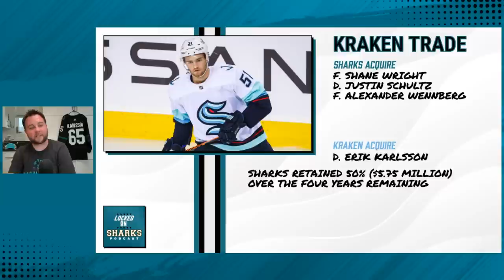What Are Some Potential Erik Karlsson Trade Packages?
Erik Karlsson confirmed over the weekend that he has spoken to several teams about a potential trade. Start by analyzing his interview with Adam Johansson of Expressen and some of the key items to take from it, including speaking with the Seattle Kraken and Toronto Maple Leafs and the Carolina Hurricanes, and Pittsburgh Penguins. Next, review some of the potential trades from each of the prospective teams and what the return could be. Start with the Penguins, and if a few picks, Ty Smith and Samuel Poulin would be enough for Mike Grier. Then how the Carolina Hurricanes could off some more intriguing prospects in Jackson Blake and Jack Drury with the same pick package? Next, if the Seattle Kraken would be willing to offer Shane Wright in a trade if they don't have to offer any draft picks? Finally, would the Erik Karlsson for William Nylander one-for-one destroy the internet?

Check out the podcast on Twitter, Instagram, Facebook, and YouTube.

AG1
If a comprehensive solution is what you need from your supplement routine, then try AG1 and get a FREE 1-year supply of Vitamin D AND 5 free AG1 Travel Packs with your first purchase. Go to drinkAG1.com/NHLNETWORK.